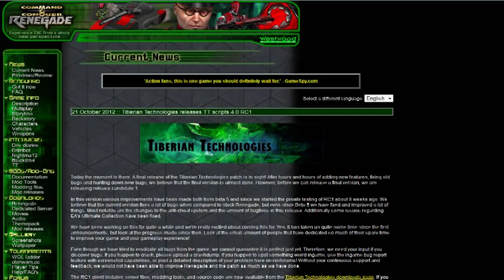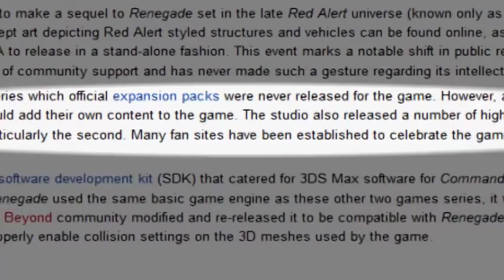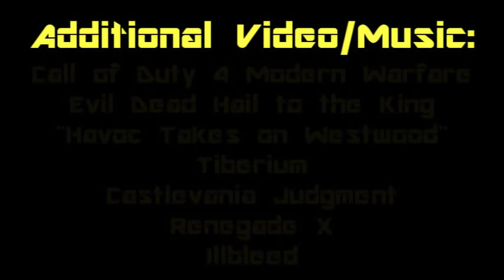Command & Conquer Renegade (PC) - Black Sheep Game Reviews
For the holiday season (though not really intentional), I got a present for ya: A review of Command & Conquer Renegade.